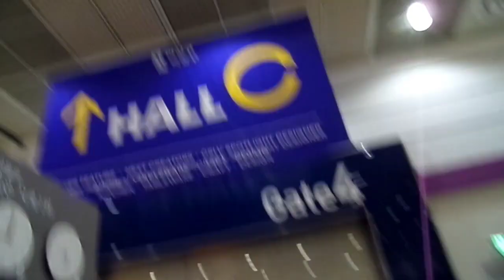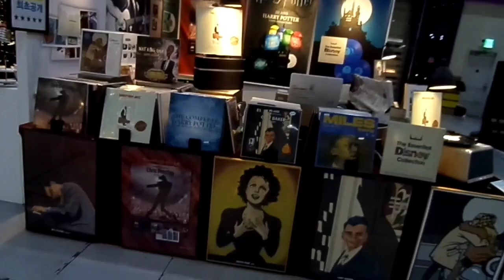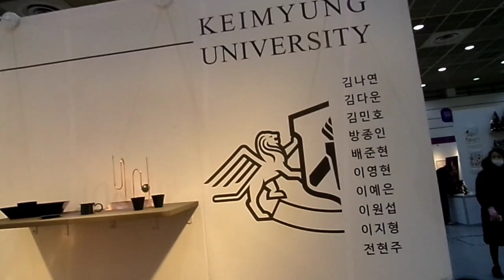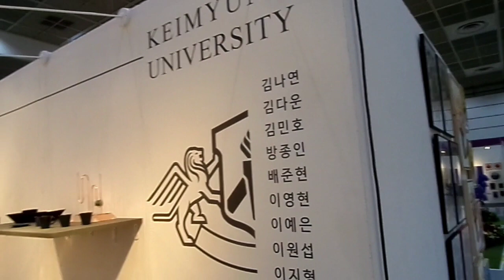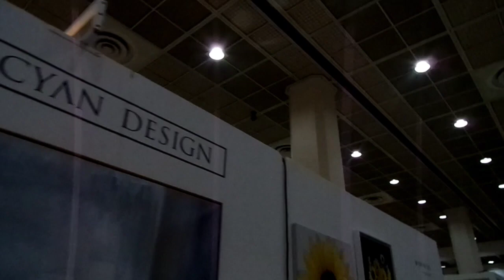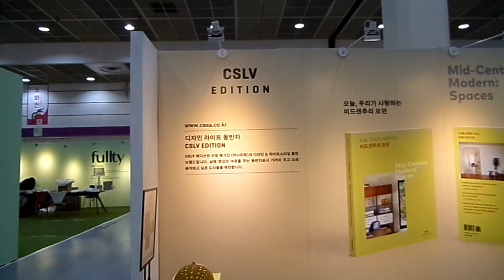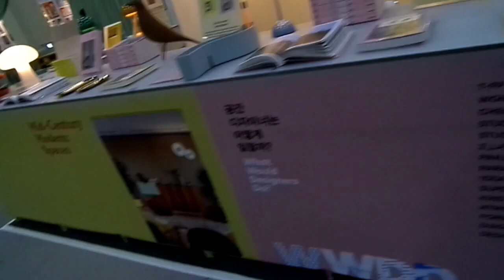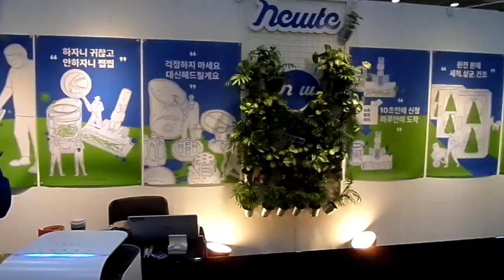홈테이블데코페어2022